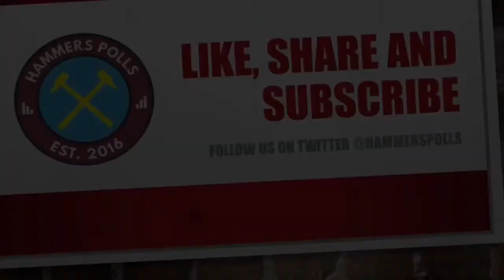Which Of These 4 Players Do You Want At West Ham?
Fans discuss the players they want from the 4 most recently linked to be at West Ham come the end of the January transfer window.